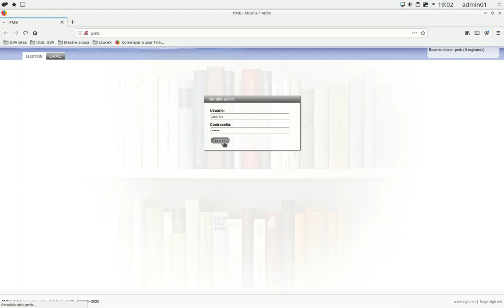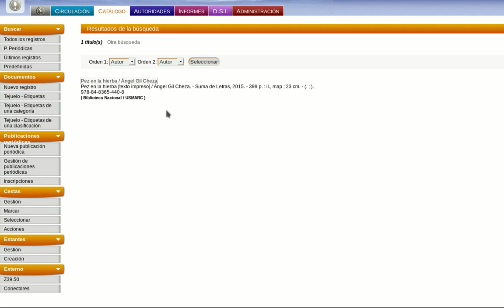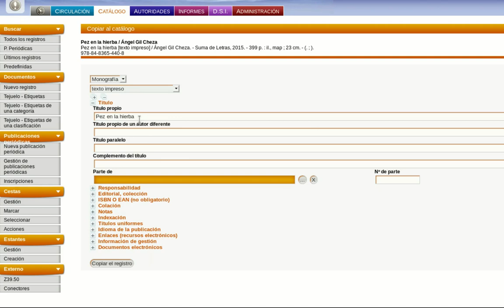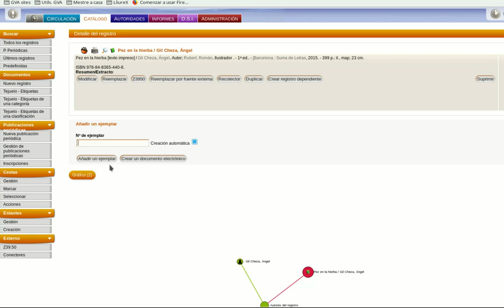PMB - Catalogación - Importación de registros desde Internet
En este vídeo se muestran los pasos a seguir para importar registros de bibliotecas accesibles mediante Internet al programa PMB del servidor LliureX de la biblioteca de un centro educativo de la GVA. Este es un vídeo de apoyo al recurso educativo "Programa de gestión de bibliotecas escolares: PMB" de Cristian García